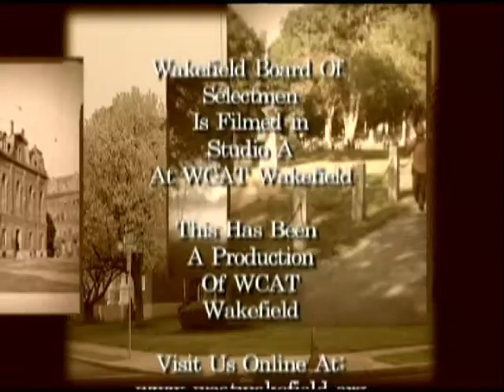WBOS 3/10/14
The board of Selectmen Meeting for March 10th 2014